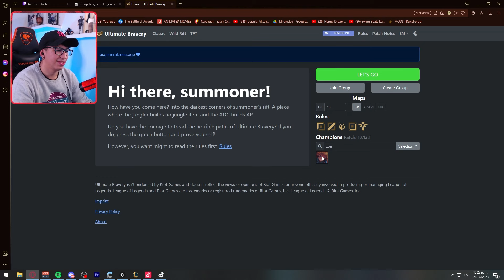juego a la RULETA KOREANA en RANKED 😱